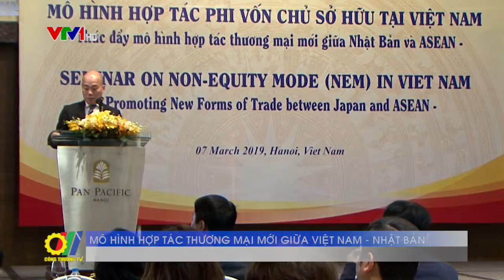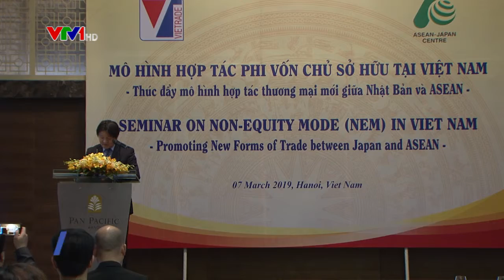Mô hình hợp tác thương mại mới giữa Việt Nam - Nhật Bản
Trong khuôn khổ hợp tác giữa Nhật Bản và ASEAN, Cục Xúc tiến thương mại Bộ Công Thương (VIETRADE) đã phối hợp với Trung tâm Thương mại, Đầu tư và Du lịch ASEAN - Nhật Bản (AJC) tổ chức Hội thảo “Mô hình hợp tác phi vốn chủ sở hữu (NEM) tại Việt Nam - Thúc đẩy mô hình hợp tác thương mại mới giữa Nhật Bản - ASEAN”…